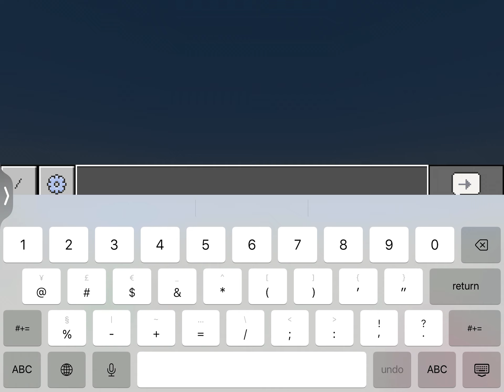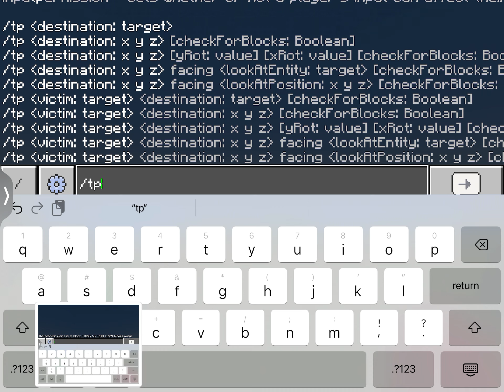How to make minecraft look like 1.0